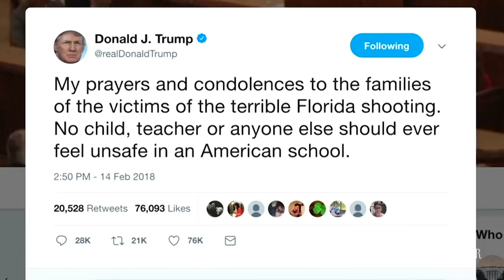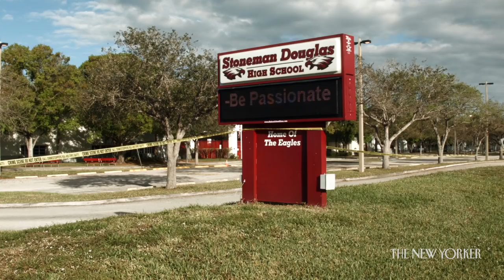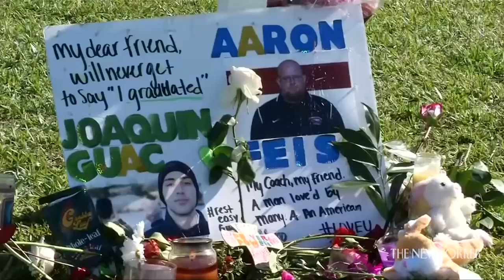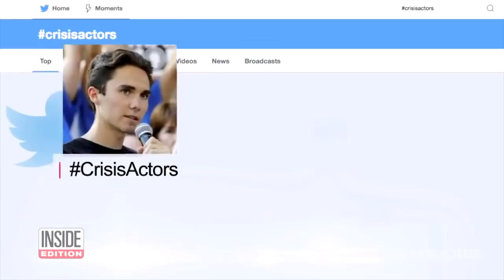How the NeverAgain Movement Began | The Backstory | The New Yorker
Emily Witt discusses the group of students who organized for change after the mass shooting at Marjory Stoneman Douglas High School.